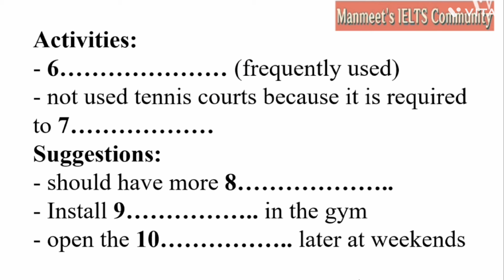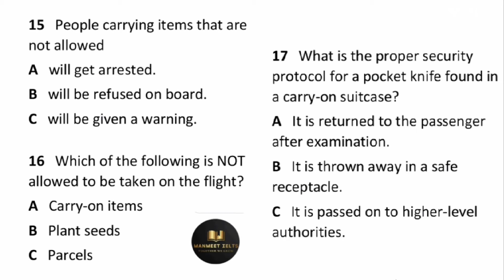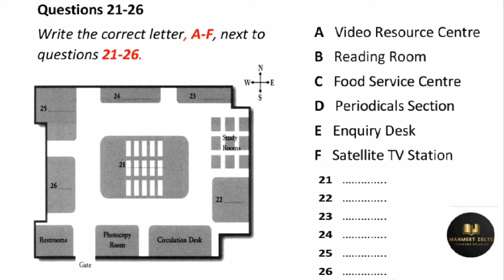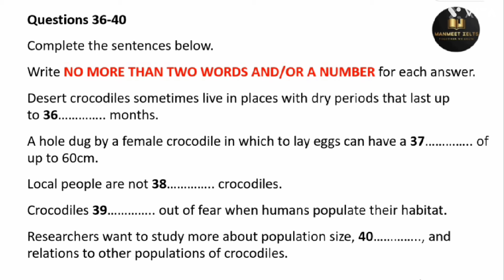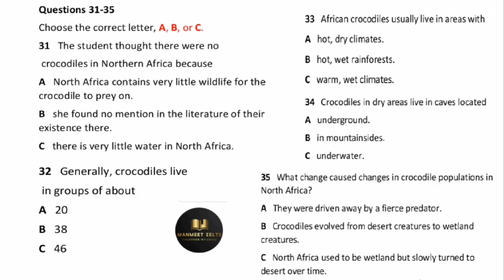Health Club listening practice test 2024 with answers | IELTS Real Exam Listening Test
Research on Health Club IELTS listening,
Research on Health Club Practice Test,
Research on Health Club IELTS listening 2023,
Research on Health Club Ielts Listening Test,
Ielts Listening Research on Health Club,

House Service Information IELTS listening,
House Service Information Practice Test,
House Service Information IELTS listening 2023,
House Service Information Ielts Listening Test,
Ielts Listening House Service Information,